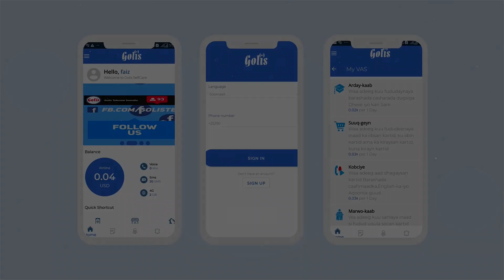MAAMULKA DEGMADA IBRAAHIN KOODBUUR OO OLOLE WADO BENEYNA KA SAMEEYEY XAAFADA AADAN SHIINE.